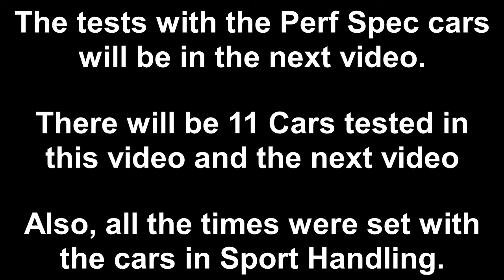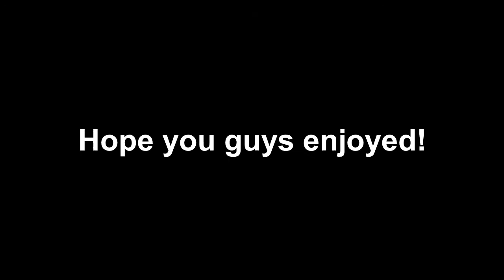Lets Play The Crew - Part 145 - Mazda MX-5 Vs. 10 Other Cars (Street Spec only) - 08-04-2016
Lets Play The Crew: Wild Run - Part 145 - Mazda MX-5 Vs. 10 Other Cars (Street Spec only).

Cars tested: Abarth 500, BMW Z4 sDrive35is 2011, 2013 Chrysler 300 SRT8, 2012 Grand Cherokee SRT8, Hotrod HuP One, Hummer H1 Alpha, Mazda MX-5, Mini Cooper S Countryman All4, Nissan Skyline GT-R (R34), Subaru BRZ, and Volkswagen Golf GTI.

So from the results of the video you can see that the Mazda MX-5 (Street Spec) really needs a re-tune. The acceleration is pretty bad and the brakes are as well. Golden Hills Raceway kind of leveled out these cars, but in a Real PVP event the MX-5 would struggle to keep up even with the lower end cars.